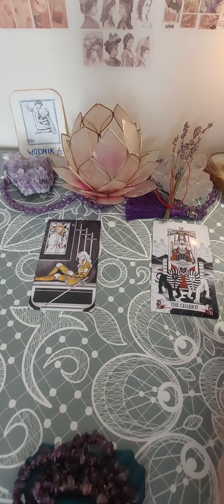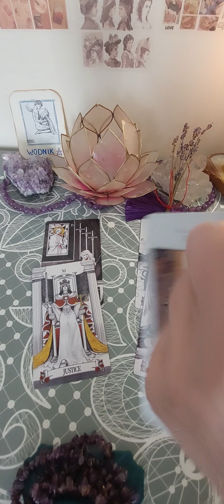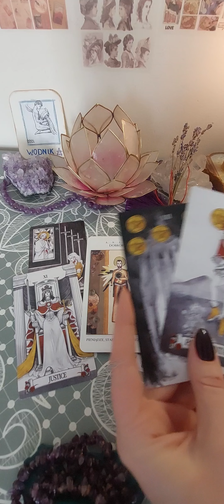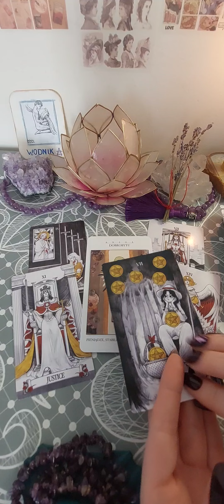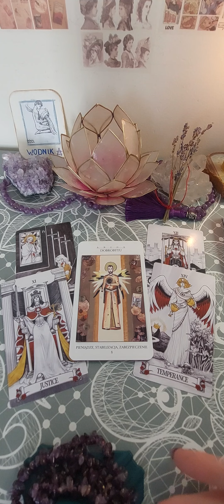Wodnik Tygodnik 14-20.10.2024